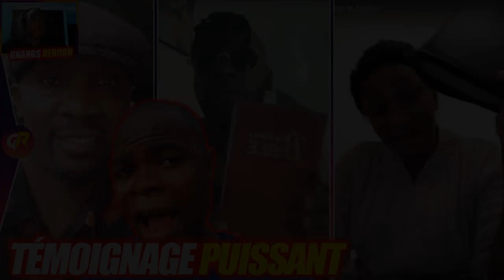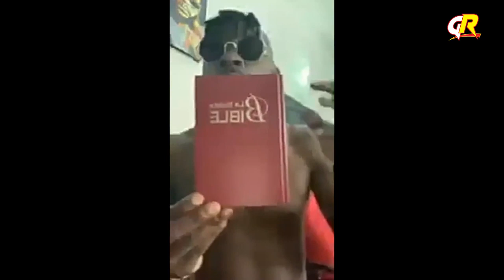Cet ex star du coupé-décalé réagit face à la disparition de ses deux amis